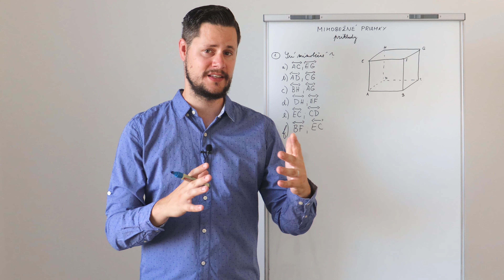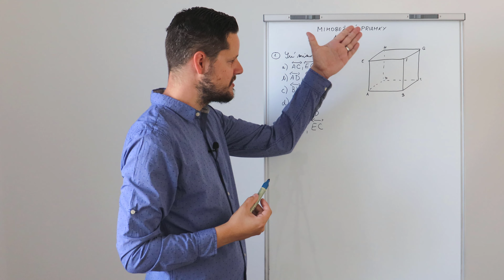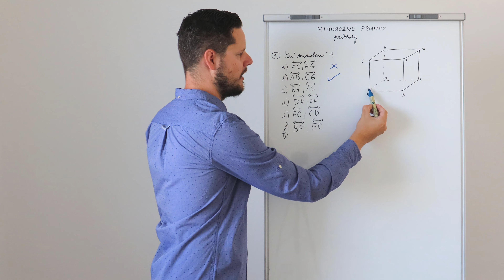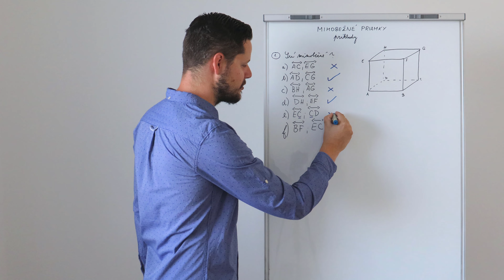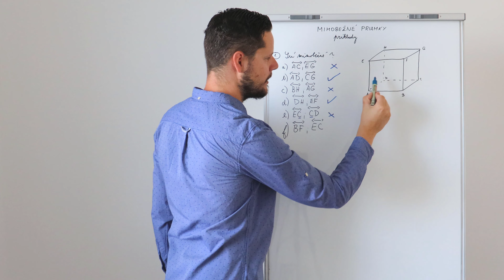MIMOBEŽNÉ PRIAMKY - príklady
Milí stredoškoláci, vo videu si vyriešime niekoľko príkladov, v ktorých budeme skúmať, či dané priamky sú MIMOBEŽNÉ alebo nie :) Poďme na to!! :)

❗ ĎALŠIE VIDEÁ ❗